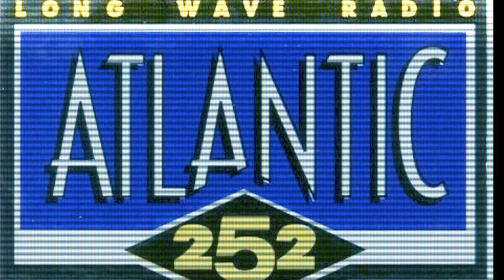ATLANTIC 252 jingles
Long wave radio ATLANTIC 252